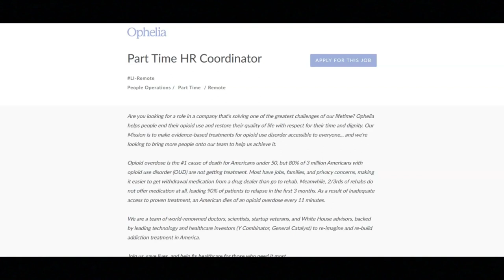Work From Home Job/No Customer Service/$15 To $20 An Hour/Part time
In this video I share a work from home job opportunity does not involve any customer service. If you are interested in a work from home job that does not involve any customer service then I recommend that you watch this video.